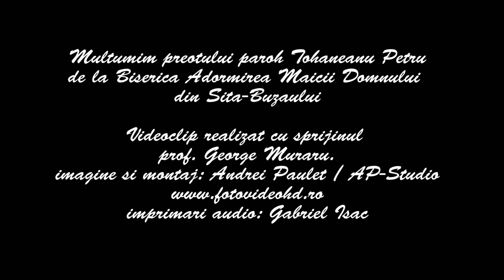Malina Boricean - Un singur dor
imagine: Andrei Paulet / AP-Studio
imprimare audio|: Gabriel Isac